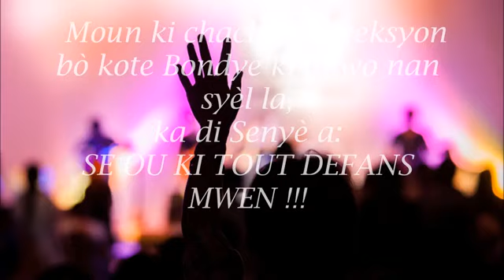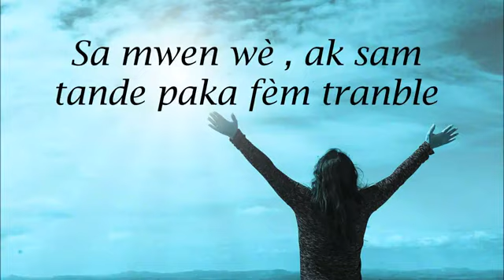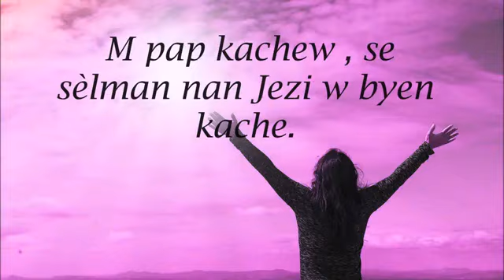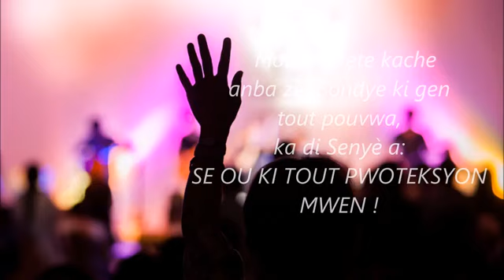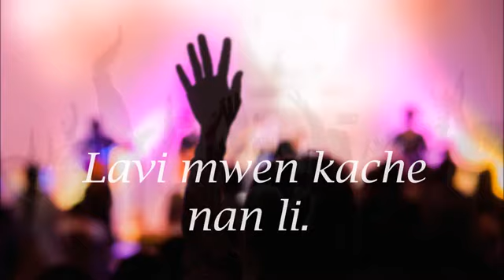lavi mwen kache | Evangeliste James Louis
une musique de conviction